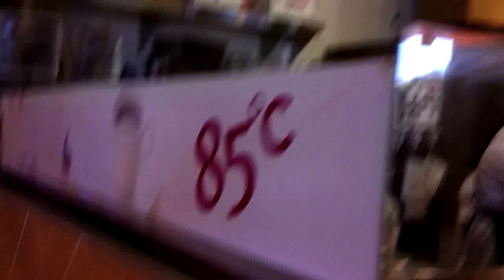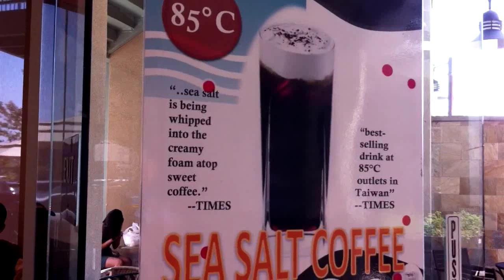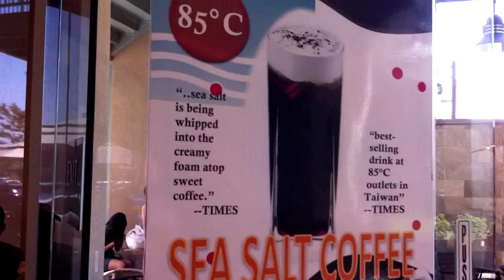85c Bakery Cafe - Irvine, CA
Jack and Phil try out a coffee house that is getting a lot of good reviews around the neighborhood.
Here is where they went:
85c Bakery Cafe